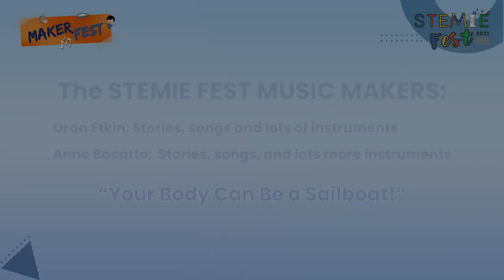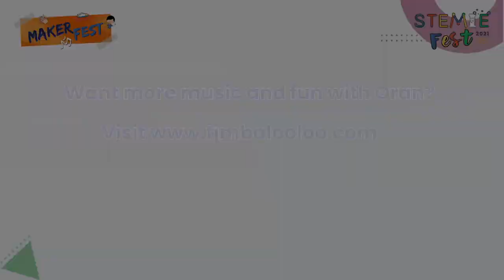Oran Marineherio So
Audio Description, American Sign Language (ASL), and Open Captions by Bridge Multimedia for Oran Marineherio So